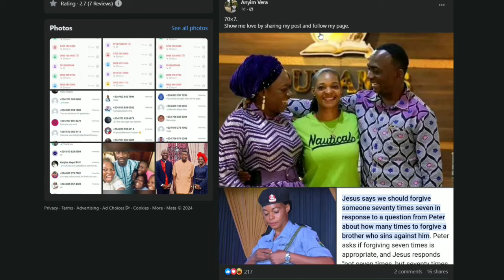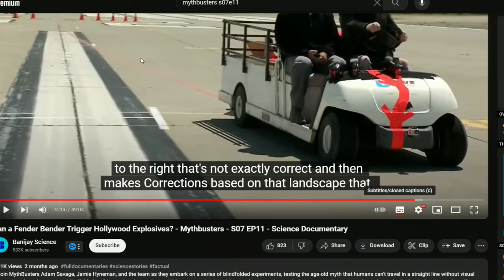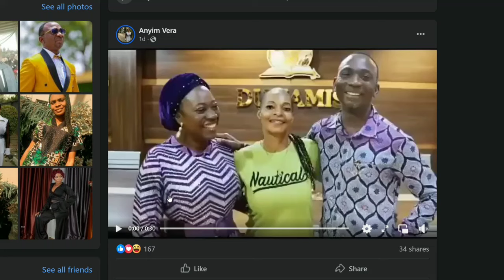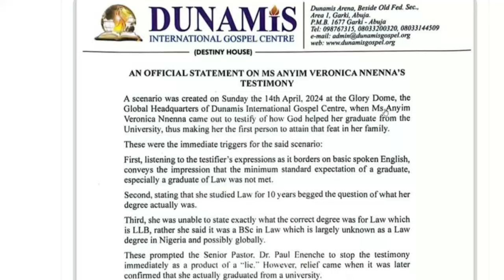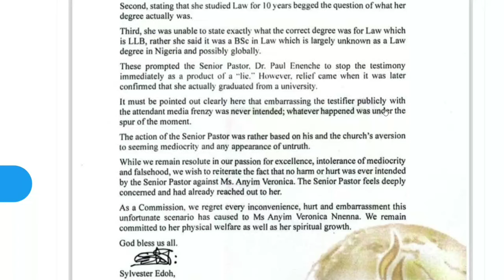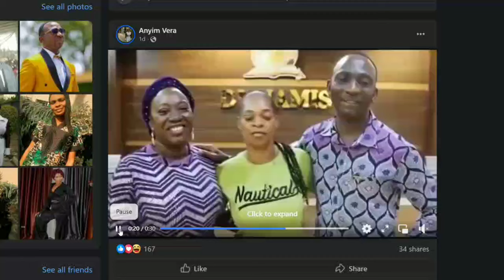UPDATE: Why Pastor Paul APOLOGY for Humiliating Graduate is no Apology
Why Pastor Paul Eneche Apology for Humiliating Graduate is no Apology

Paul Eneche Apology,Pastor paul enenche,pastor paul enenche humiliate graduate,paul eneche graduate,graduate at paul enenche,dunamis graduate testimony,dunamis testimony fake